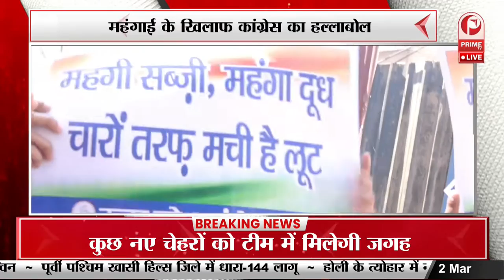Congress protest: महंगाई के खिलाफ कांग्रेस का हल्लाबोल || Prime Tv